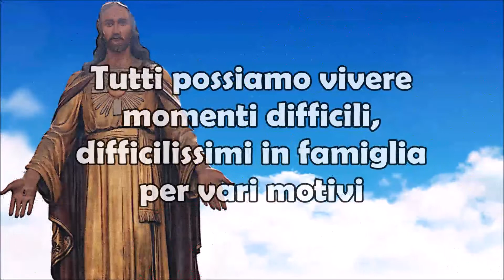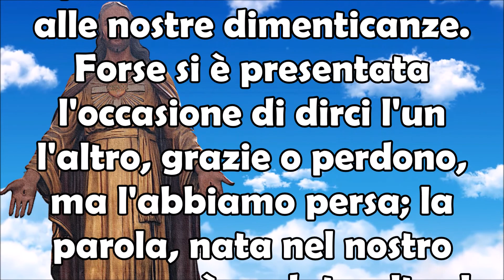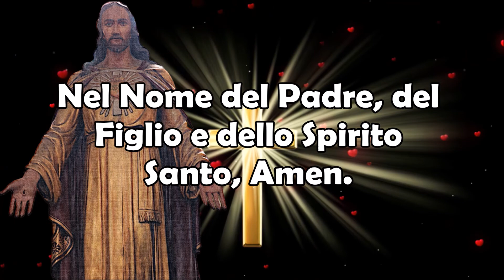Supera Momenti Difficili in Famiglia con Questa Preghiera Rivolta al Signore! Recitala Ora!